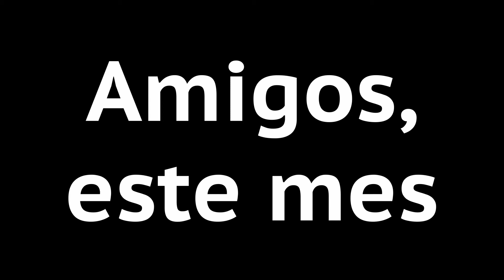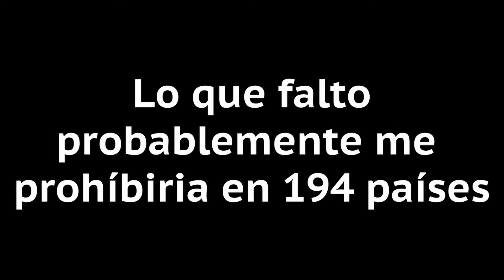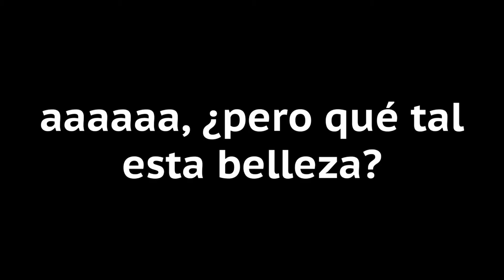MI LETTERBOXD (CON MEMES) | AGOSTO 2021